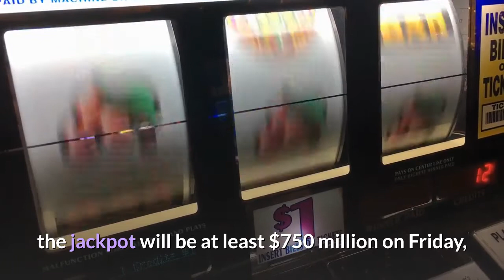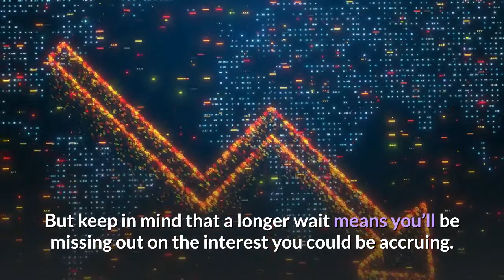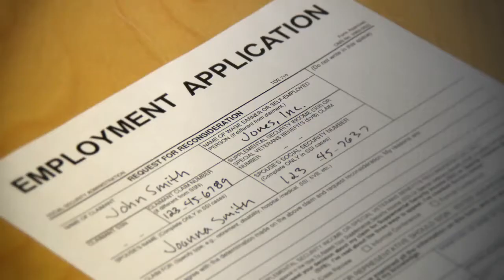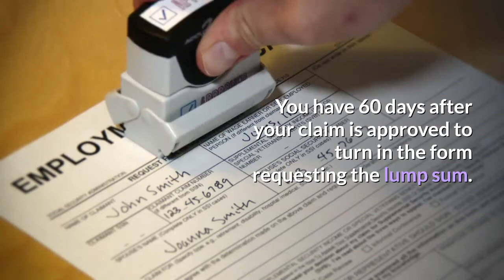5 things to know about winning Mega Millions or Powerball in California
The lack of a Mega Millions winner Tuesday means the jackpot will be at least $750 million on Friday, and the Powerball draw on Wednesday is for an estimated $550 million jackpot. If you plan to claim one of the fortunes, the California lottery office lays out the details in its “winner’s handbook. ” Among them:You can’t remain anonymous. California makes public the name of the winner and the location where the ticket was bought. Even if you create a trust to claim the prize, your name will be revealed. You are not, however, required to show up for the press conference and the photo with the large check. If you have a common name and buy your ticket outside your home city, you can get a degree of anonymity. For instance, little is known about Steve Tran, who in 2013 bought a Mega Millions ticket worth $324 million while he was on a work-related visit to San Jose. Some other states allow winners to conceal their names. All that is known about the winner of the largest single-ticket U. S. jackpot ever — $1. 54 billion, in October 2018 — is what she allowed to be revealed: She was taking a “scenic drive” out of town when she bought the ticket in Simpsonville, South Carolina, and she allowed another customer to go ahead of her in the checkout line. You have up to a year to claim the prize. That’s for the big jackpot; smaller prizes must be claimed in 180 days. The lottery office advises winners to take some time to prepare for the life-changing event — engaging an attorney, an accountant and a financial adviser, establishing a trust or charitable foundation for tax purposes, and such. But keep in mind that a longer wait means you’ll be missing out on the interest you could be accruing. The abovementioned South Carolina winner waited five months to claim her prize — which, as a lump sum of $877, 784, 124, would have earned substantial interest even in a savings account. The California lottery office often publicizes when a deadline is nearing for a big prize with no winner having stepped forward. In 2012, it took the unusual step of releasing a video image of a presumed Mega Millions jackpot winner after the winning ticket had been run several times through a check-your-prize scanner. A Fremont couple then claimed the $52 million and said they hadn’t realized the ticket was a winner because the scanner said only “see the clerk. ”You’ll get the prize in 30 yearly installments unless you specify otherwise. The figure given for a jackpot is always the annuity amount, and that is the default method of payment. Most winners, however, choose to take the smaller lump sum. The California lottery site lists the “cash amount” of each jackpot. — for instance, a $750 million annuity would be a $550, 600, 000 lump sum. You have 60 days after your claim is approved to turn in the form requesting the lump sum. If a group is sharing a jackpot, all members must elect the same type of payout. You can designate someone to receive the remaining years of your annuity.